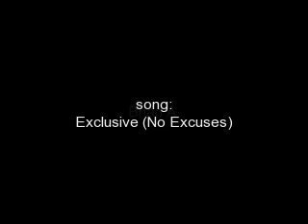Making the Band 4-Exclusive (No Excuses)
The 10 Finalists of Making the Band 4 with the original recording of Exclusive (No Excuses)